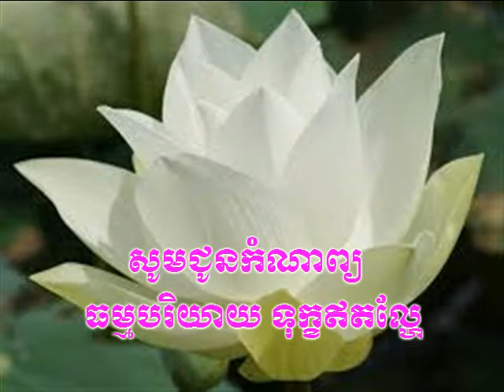The khmer komnab, សូមជូន កំណាព្យ ធម្មបរិយាយ ទុក្ខឥតល្ហែ